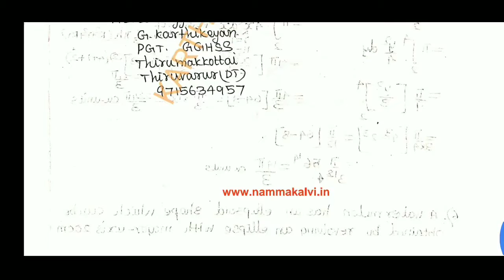12th Mathematics||chapter-9||Full Exercise problems||English Medium||TN new Syllabus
Hi
Hello
Friends
12th Mathematics
# chapter-9
# Full  Exercise problems
# English Medium TN new Syllabus